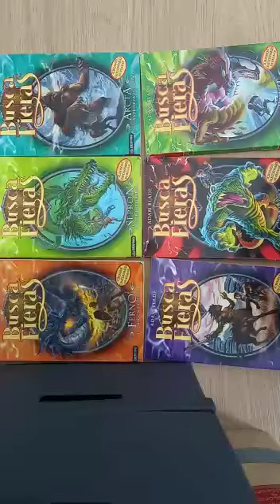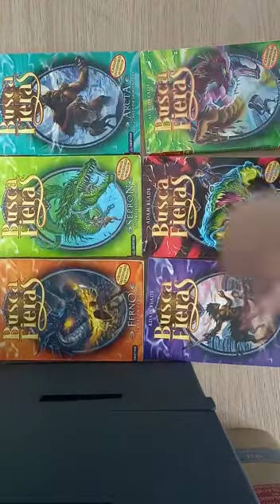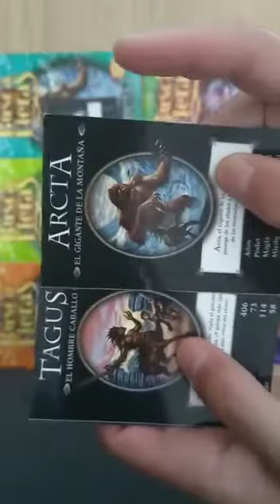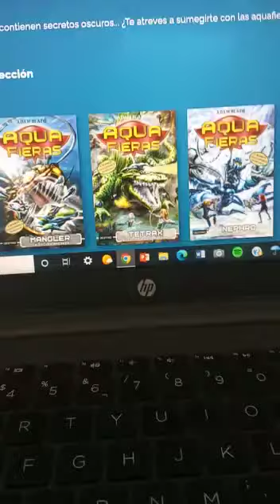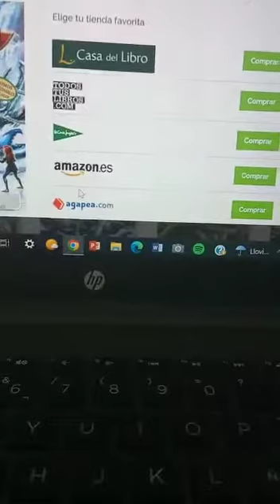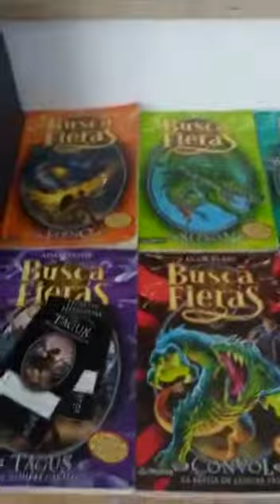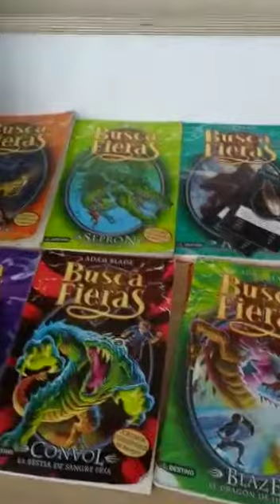BUSCAFIERAS 1 por Joan